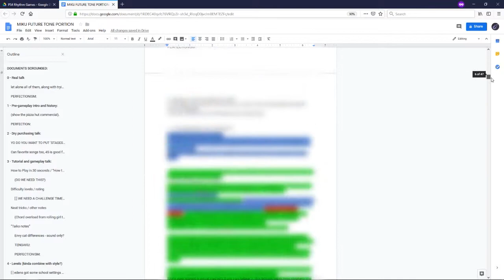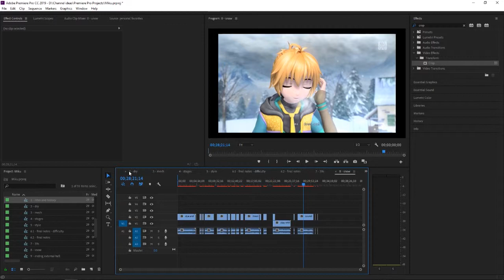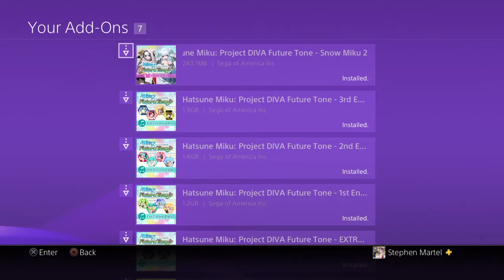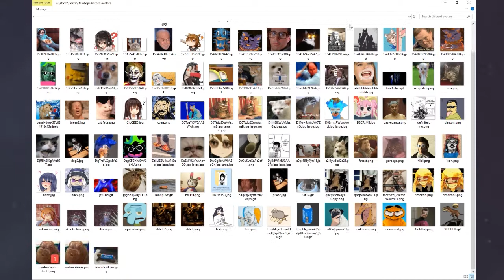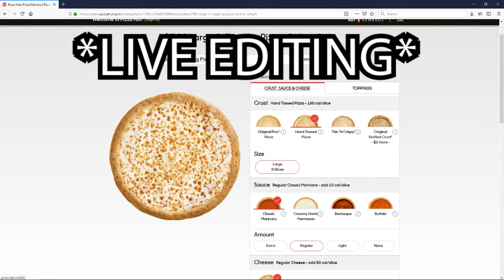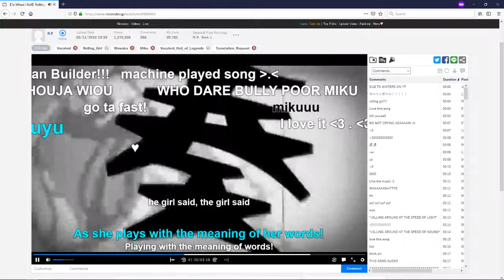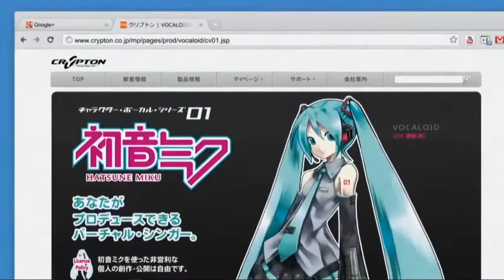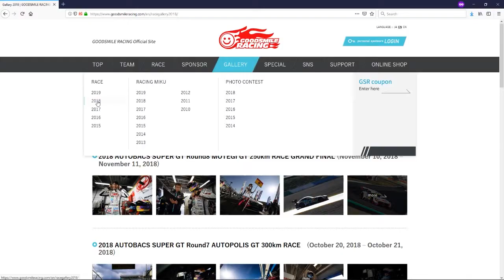LunaClassics - Future Tone pt 1 - Intro and History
Porv Lunaclysm's... review...? of a rhythm game he plays an unhealthy amount. Part 1 of oh god it's looking like 8